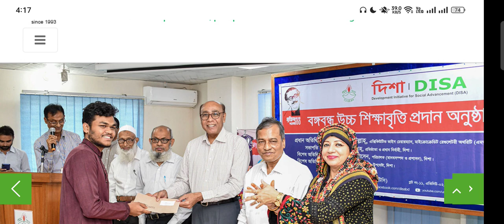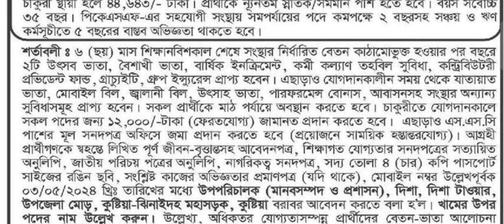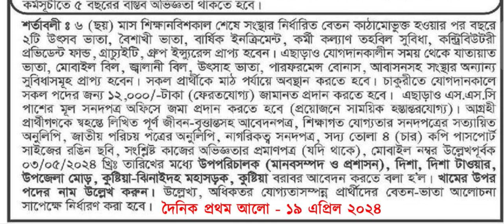দিশা এনজিও নিয়োেগ বিজ্ঞপ্তি ২০২৪। DISA NGO job circular 2024। ৪৫ টি পদে দিশা এনজিও নিয়োগ ২০২৪